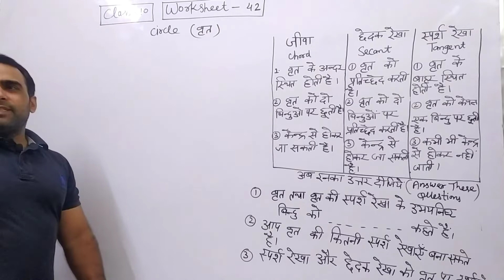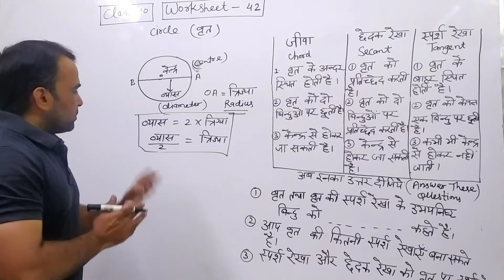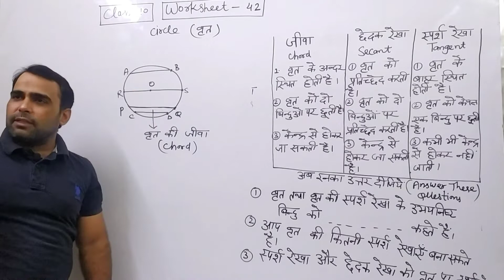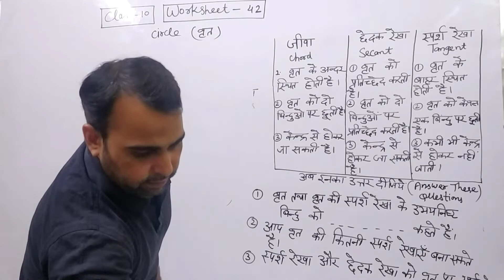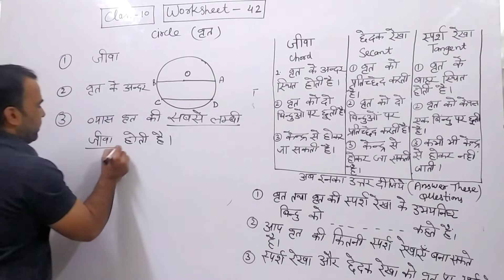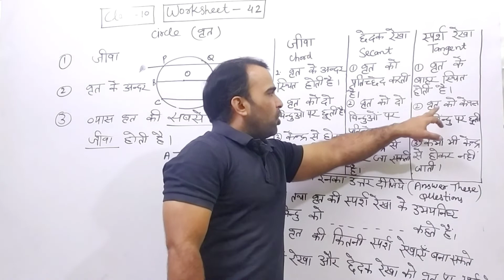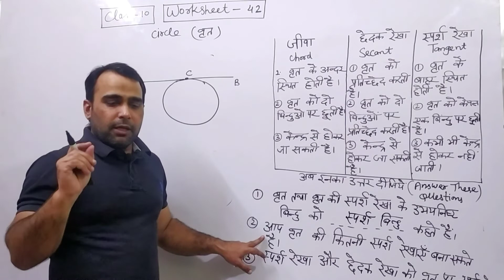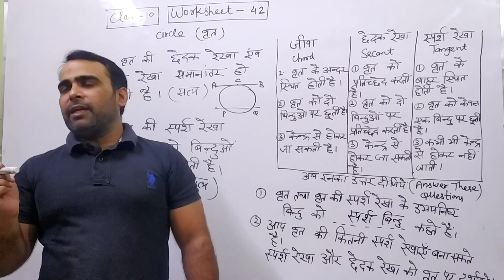10th class maths worksheet No. 42 solution